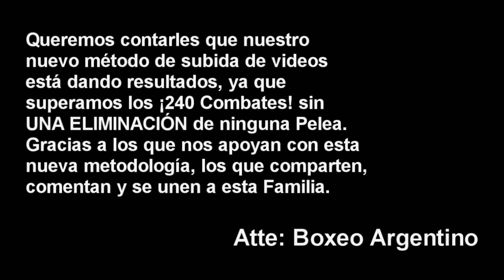(TerribleKO) Nazarena Romero vs Paola Ibarra ][ ElCultivetaBOX